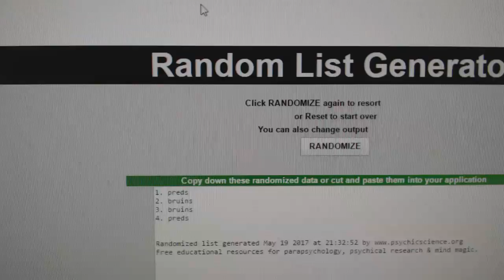Multi Randoms - C&C 7343